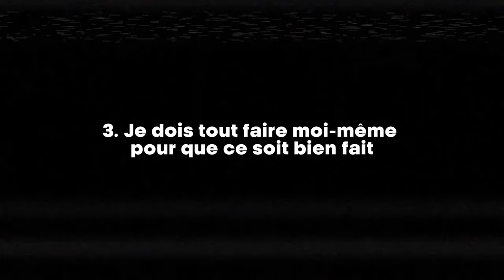10 Mythes Terribles sur les OBM (Et Comment les surmonter)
AU PROGRAMME :

00:00 Intro
00:28 Mythe n°1
05:49 Mythe n°2
08:08 Mythe n°3
10:56 Mythe n°4
13:04 Mythe n°5
14:56 Mythe n°6
17:19 Mythe n°7
19:42 Mythe n°8
21:20 Mythe n°9
22:27 Mythe n°10

Dans cette vidéo, je te révèle les 10 mythes les plus répandus sur les Online Business Managers (OBM) et comment ces fausses croyances peuvent te freiner.

Tu penses qu'il faut un diplôme spécifique ou que tu dois tout savoir avant de te lancer comme OBM ? C'est totalement faux !

Je t'explique pourquoi ces idées reçues existent et comment les surmonter pour réussir dans ce métier passionnant. Si tu restes jusqu'à la fin, je t'offre un guide gratuit pour te lancer sereinement et vivre pleinement de cette activité.

N'attends plus, découvre la vérité derrière ces mythes et prends confiance en tes compétences ! Que tu débutes ou que tu hésites encore, cette vidéo va changer ta perception du métier d'OBM.

🎬 VIDÉOS SUGGÉRÉES

🌐 CONNECTONS-NOUS !